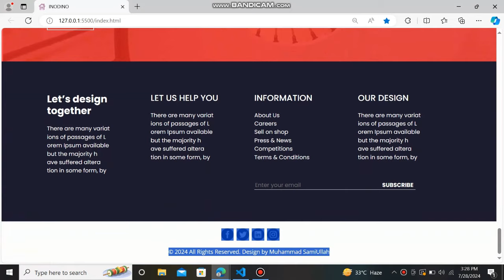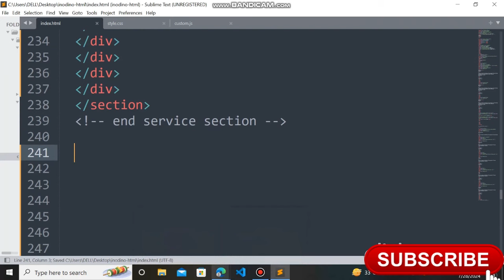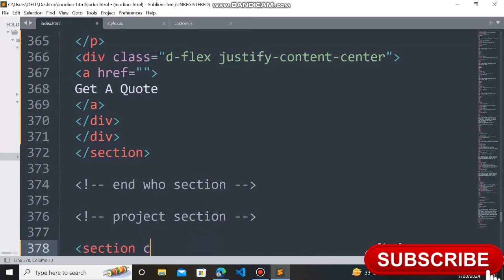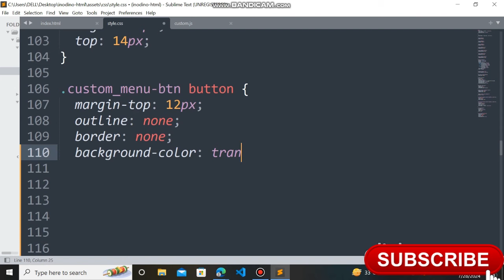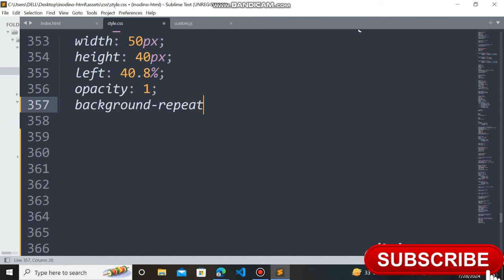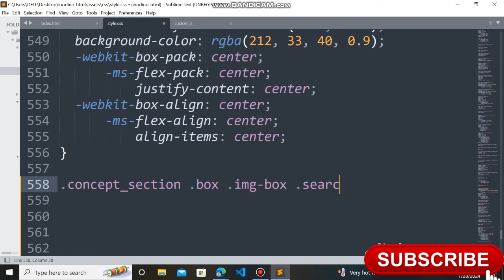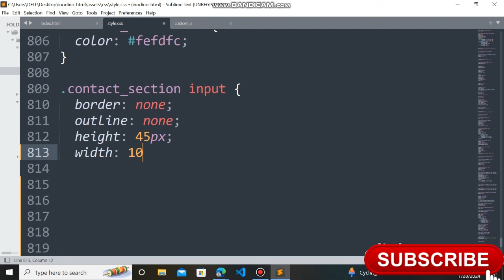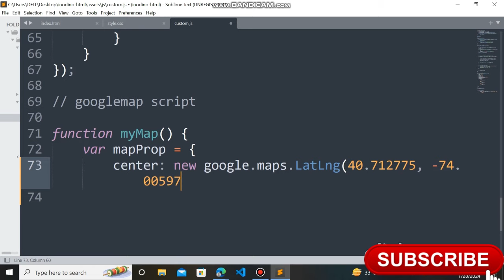Responsive Interior Design Website: Step-by-Step Guide with HTML, CSS & JS (Free Code)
Creating a responsive interior design website is essential for showcasing your portfolio, services, and attracting potential clients. This tutorial will walk you through the process of building a sleek and fully responsive interior design website using HTML, CSS, and JavaScript. The design will ensure your website looks stunning on both desktop and mobile devices, providing a seamless user experience.
Click the link below to explore and shop from our collection!